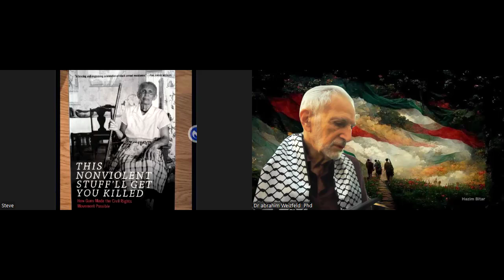Here & Now 2024-10-6 - Steve Struggle & Dr abrahim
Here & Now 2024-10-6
Steve Struggle BPP USA
& Dr abrahim Weizfeld  Phd Bundist Montréal, Kébèk

Inter-National Intercommunalist Convergence